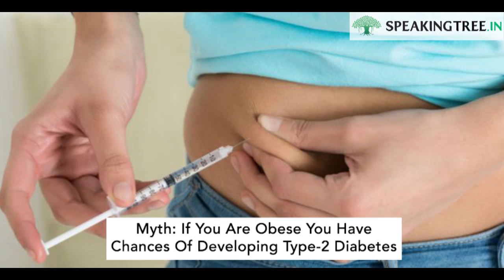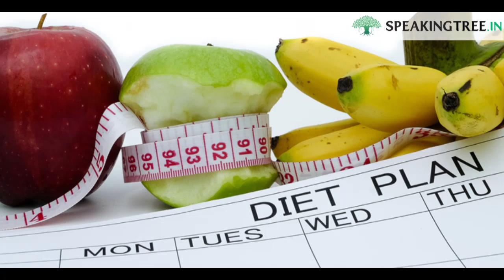Diabetes - Myths & Facts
This video tells about the myths and facts about diabetes. Do watch the video to know more.